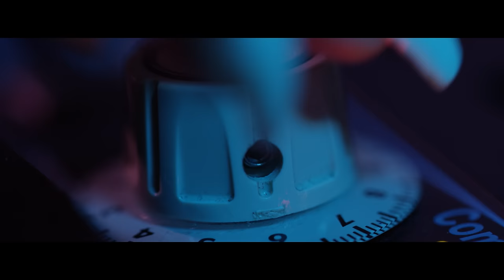RYDEN - SHINING (FT. RAPTA)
Track Produced By: Ryden
Video Directed By: Ryden

STREAM / DL: smarturl.it/RydenShining